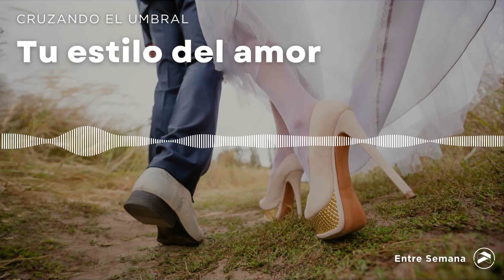Cruzando el umbral: "Tu estilo del amor"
Usamos la expresión “amo a” aplicada a casi cualquier área de la vida. Cuando hablamos de las relaciones de pareja, toma una connotación diferente. Sin embargo, hablar de amor puede significar dos cosas totalmente opuestas para los que están por cruzar el umbral del matrimonio, y aún para quiénes ya están casados. ¿Cuál es tu estilo de amor? ¿Qué incluye amar a alguien? ¿Qué tipos de amor existen?